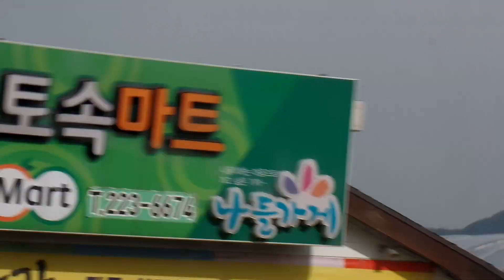전주 금성산, Keumseongsan Mountain . 전주 여행 . 전주시내거리, Jeonju Trip. 全州旅行.全州 . 전라북도. 全羅北道 .Jeonju . KOREA